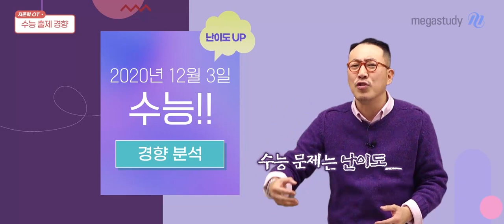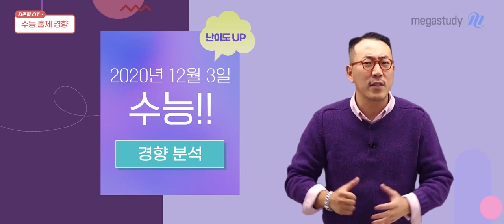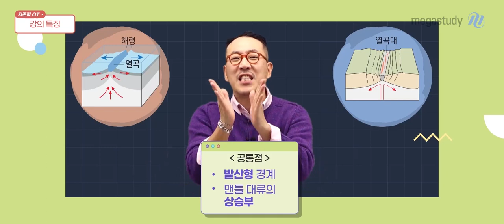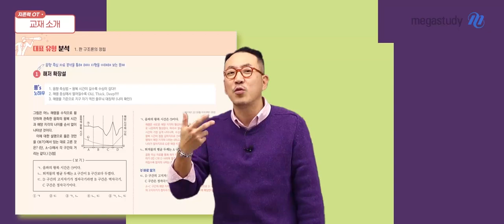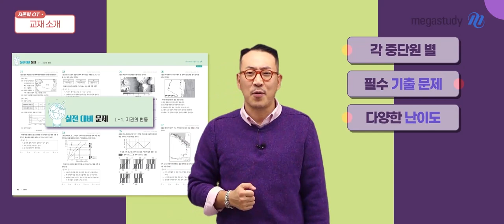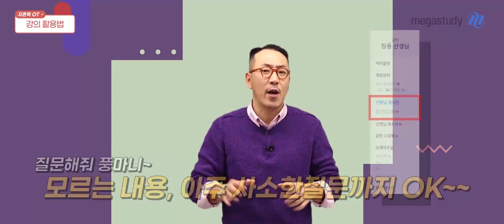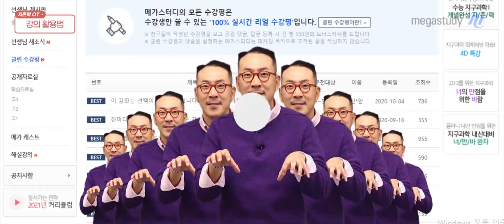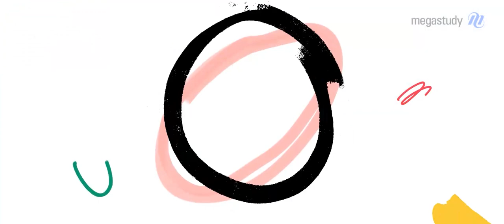[메가스터디] 지구과학 장풍 쌤 - 2022 개념완성 지/존/력 OT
장풍 선생님의 2022 수능대비 지구과학l 지존이 되는 능력 지/존/력 강좌 OT입니다. 장풍 선생님과 열심히 공부합시다!